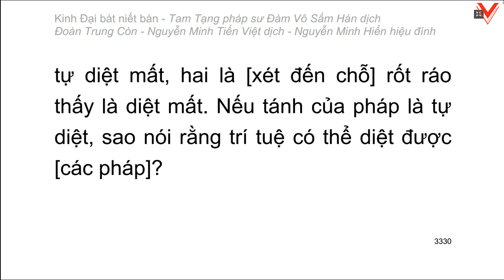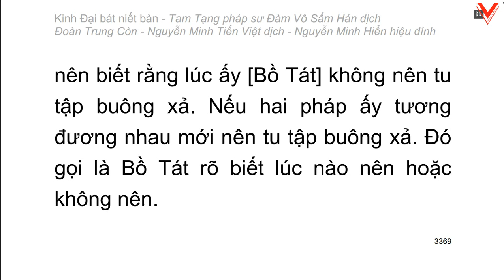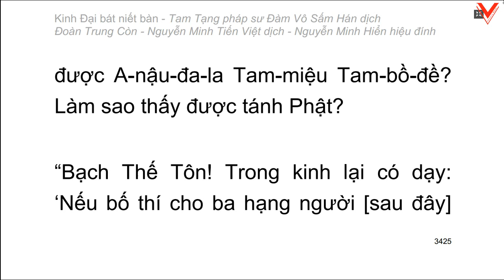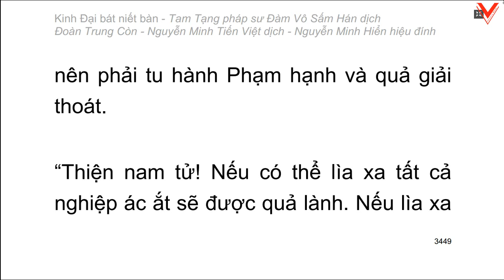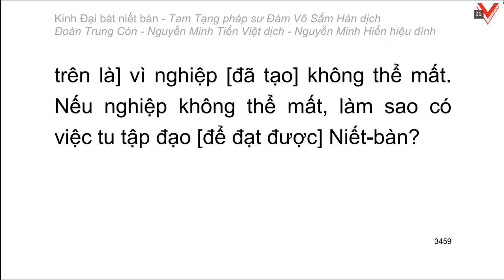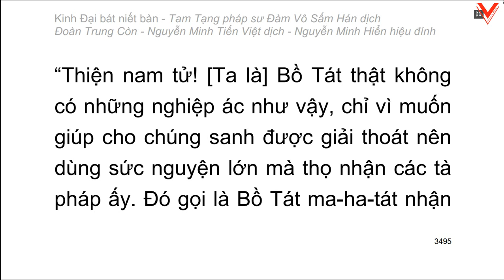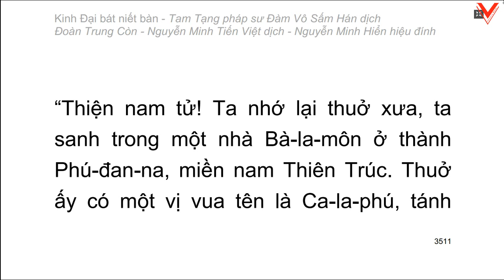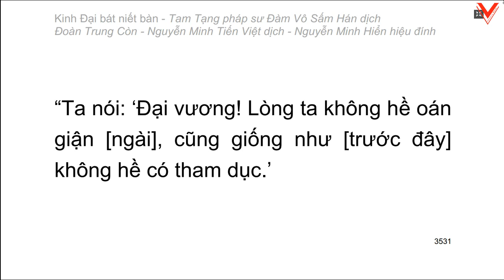Kinh Đại Bát Niết Bàn - 大 般 涅 槃 經 - Đàm Vô Sấm Hán dịch (tiếp theo)